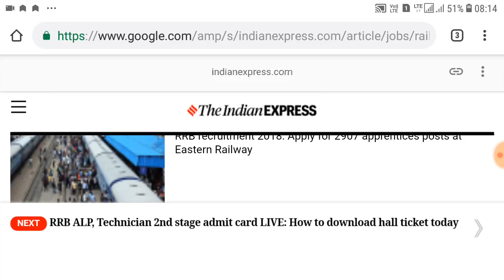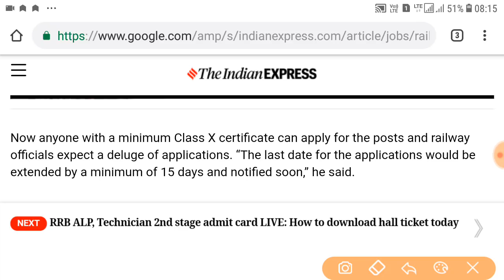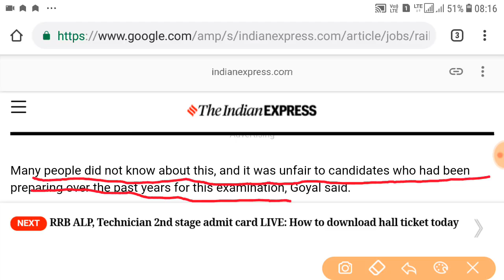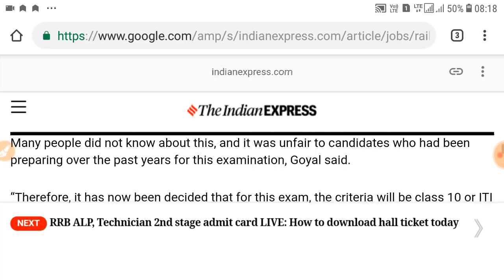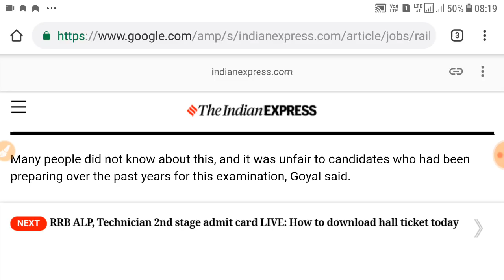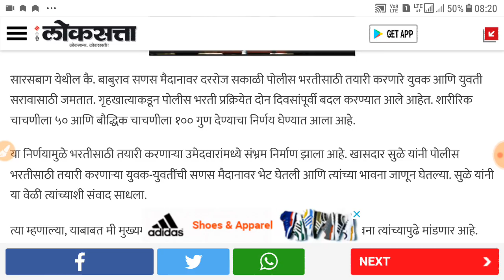Police bharati latest update |पोलीस भरती बदल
पोलीस भरती नियमावलीतील बदलास विरोध